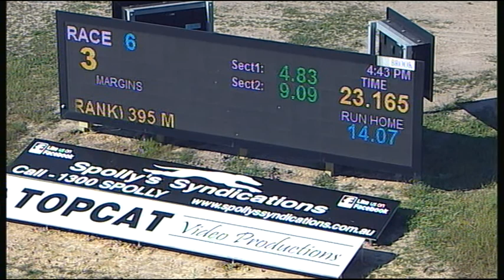TRA MON 02 OCT 17 R6